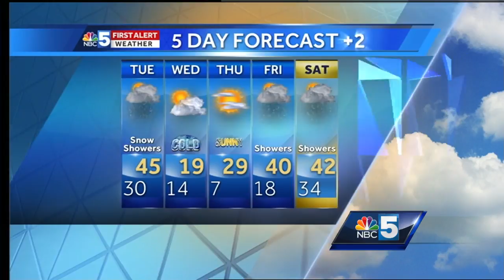Video: Tom Messner is looking at a quick sold snap coming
Another warm day Tuesday, then we cool down